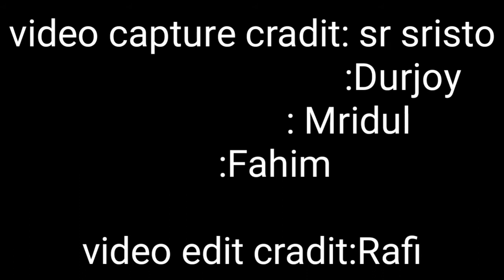Bangladeshstunt cycle stunt Eid promo. bd stunt. stunt riding.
May Allah bring you joy,
happiness,peace and
prosperity on this blessed
occasion . Wishing you
and your family on this
happy occasion of EID-
UL-FITAR.
Eid Mubarak!
Rafi
description of your video: 1. 3. Credit the artist(s) of the track by including their social network links.